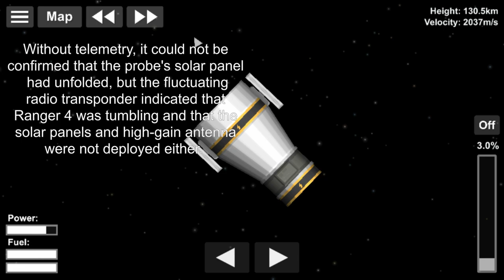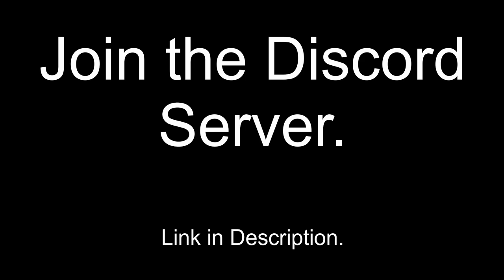Ranger 4 - First American probe on Moon | SpaceFlight Simulator (SFS)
Ranger 4 was a spacecraft of the Ranger program designed to transmit pictures of the lunar surface to Earth stations during a period of 10 minutes of flight prior to crashing upon the Moon. But the onboard systems became unresponsive, and hence a perfect launch was futile. It crashed on the moon making it the first American Probe on Moon.

The Discord Server :
Space Lust - The SpacePhile